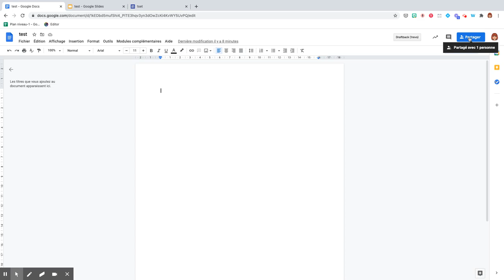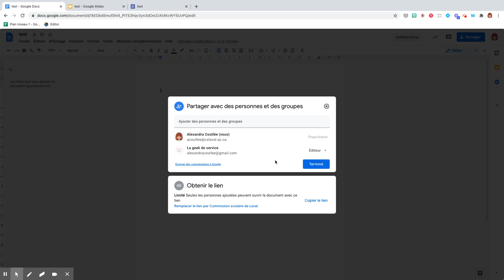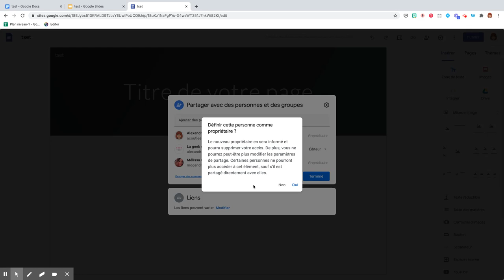Changer les paramètres de partage dans la suite Google Éducation